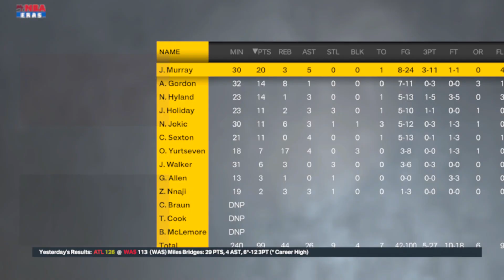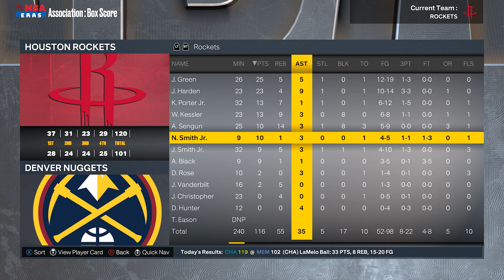Jokic Vs Baby Jokic | NBA 2K23 MyNBA EP 53 | Houston Rockets Season 2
Rockets Vs Nuggets | Who will be the better Joker?

Timecodes
0:00 - Intro
2:18 - Gameplay
11:56 - Stats + Outro